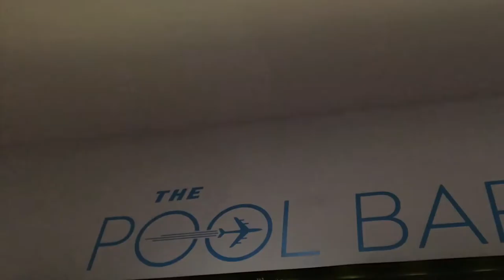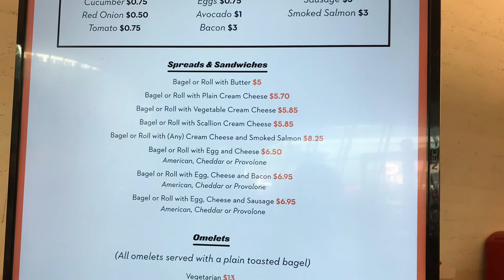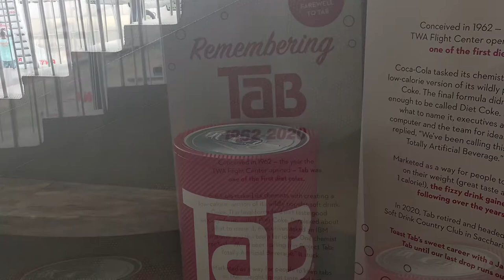My FIRST TIME At The TWA Hotel In 2021! An Aviation Geek Heaven!?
In this video I visit the world famous TWA Hotel right at JFK Airport in New York City!

Also at 2:10 That Singapore Airlines A350 Flight From Singapore The World’s Longest Nonstop Flight Now Flies To JFK, (SIN-JFK) Instead Of To Newark (SIN-EWR) As Shown In The SQ 21 Flight Review Video… Quick Note :) Also I do intend to return someday and make a Full Review here with a 24 Hour Layover as several things were not open when I visited in 2021 and a lot has improved or changed since then as the COVID restrictions continue to lift... Full Review Coming Soon!

Also Below I've Included Some Other Fascinating TWA Hotel & History Videos If You're An Aviation Nerd Like Me! Avgeek
Bankrupt TWA By Bright Sun Films ( Awesome Video Great Insight! Highly Recommended!)
Wingin' It! Paul Lucas' TWA Hotel Review [My Personal Favorite TWA Hotel Review! Not That I'm Biased Or Anything ;)]

Chapters:
0:00 Intro
0:25 Exploring The TWA Hotel At Night
0:47 The Pool Bar & Some Morning Plane Spotting
1:24 Emirates Airbus A380 & More Plane Spotting
2:54 Looking For A Cargolux Boeing 747-8F
3:24 A Beautiful Asiana Airways Airbus A350
3:42 Heading Back To My Room (777)
4:03 The TWA Hotel Terminal  Building [Head- House]
4:12 Exploring The Terminal
4:30 My Breakfast Experience At The Downstairs Food Court
5:02 Exploring More Of The TWA Hotel
5:15 My Souvenir T-Shirt
5:22 Departing The TWA Hotel & Closing Remarkss o